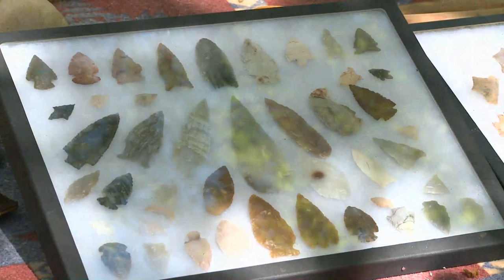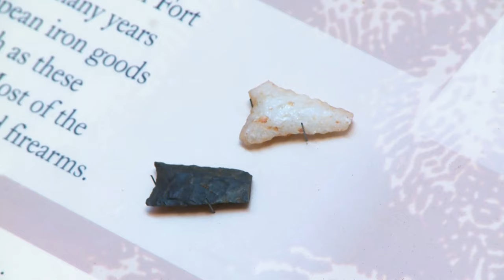Fort Dobbs | Trail of History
In this Trail of History, we explore the role Fort Dobbs played in North Carolina’s colonial past during the French and Indian War. Meet volunteers who reenact what life was like for early settlers and Native Americans who lived here as well as present day archaeology unearthing which continues to reveal new clues about the site. Trail of History looks into the story of Fort Dobbs.